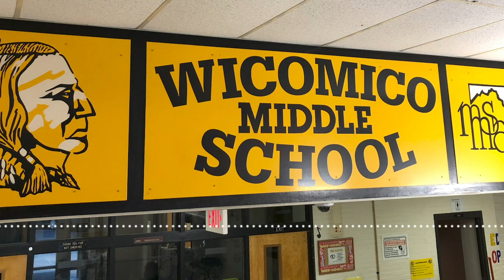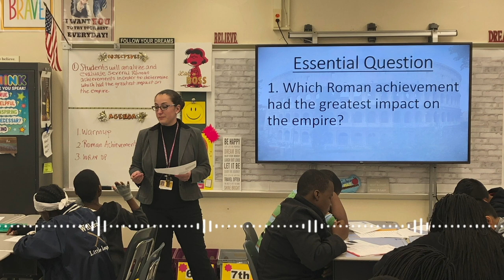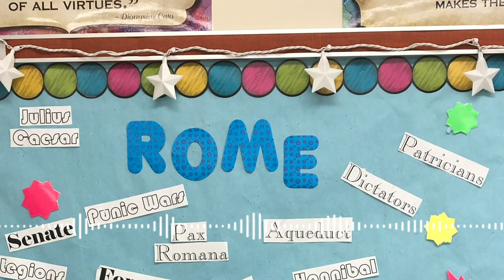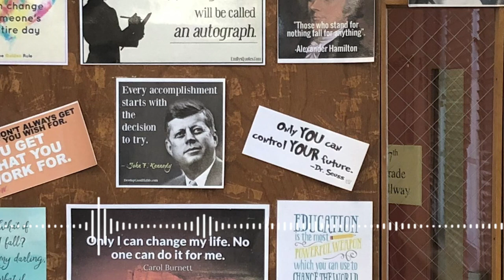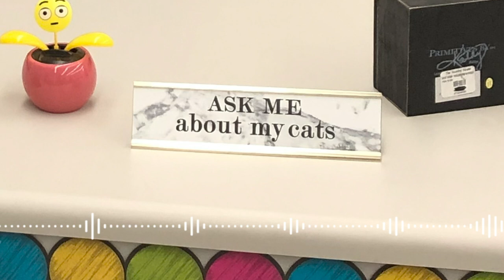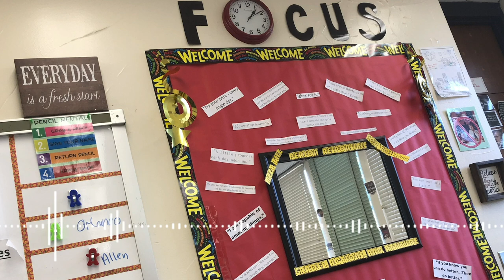Relating to Middle School Students | Teachers in America Episode #3 | Debra Reynolds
Seventh-grade teacher, avid skydiver, antique collector, and self-described "crazy cat lady"  Debra Reynolds shares unique aspects of herself with her students at the beginning of each school year in order to form strong relationships right out of the gate. Using TikTok and rapping, she connects with her students to teach them elements of world history.

Debra teaches at Wicomico Middle School, part of Wicomico County Public Schools. A passionate history buff, she's known for a long time that she wanted to become a history teacher in her hometown of Salisbury, MD, and is now finishing her third year teaching. Her advice to others is: Don't give up. Teachers, you’ve got this!